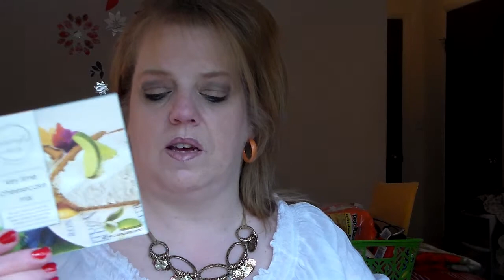dollar tree haul #7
Wait until you see my "owl boo boo".  obsessed with owls and green.  label said it was for kids but i say they made it for me